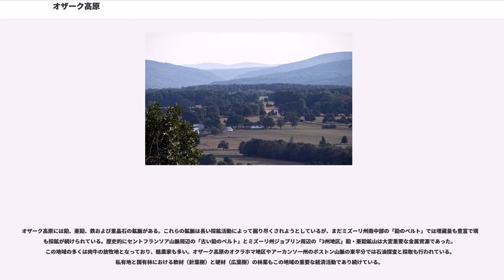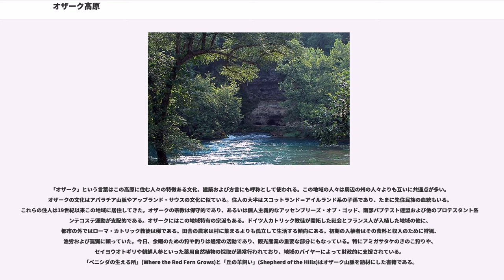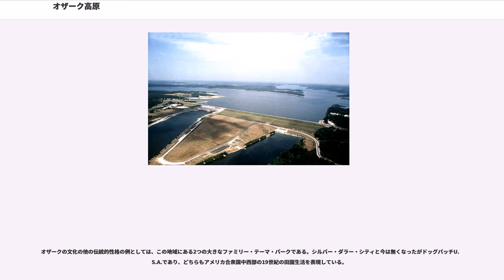オザーク高原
オザーク高原（オザークこうげん、）は、アメリカ合衆国の中央に位置する地形学的、地質学的および文化的な高地の名称である。ミズーリ州の南部大半とアーカンソー州北西部に広がっている。山地の西部はカンザス州の南東の外れとオクラホマ州の北東部にも掛かっている。

時にオザーク山脈とも言われるが、この地域は高くまた深く侵食された高原である。地質学的にはセントフランソア山脈の周りの広いドームである。オザーク高原の面積はおよそ47,000平方マイル (12万平方km)であり、アパラチア山脈とロッキー山脈の間では群を抜いて最も広い山岳地である。

ボストン山脈の南にあるアーカンザス川流域とウォシタ山地は、通常オザーク高原の一部とは考えられないが、オザーク高原とウォシタ山地とでアメリカ合衆国内陸高原と呼ばれる地域を形成し、集合的に呼ばれることがある。例えばオザーク山脈森林と呼ばれる生態地域にはウォシタ山地が含まれる。

名前の語源は推測の域にある。

「オザーク（ス）」(Ozarks)は恐らくフランス語の「アーカンソーへ」(aux Arkansas)の短縮形(aux Arks)の音を英語で綴ったものと考えられる。元々、ミシシッピ川のアーカンソー・ポストにあった交易基地を指すものであったのが、アーカンザス川とホワイト川に潤される地域全体を指して言うようになった（アーカンザスという名前自体の由来が憶測でしかない）。もう一つの可能性ある推定は、オザーク＝セントフランシス国立の森にあるアラム洞窟の天蓋を構成する大きな天然橋に関連して「アーチの方向に」(toward the arches)という意味のフランス語（aux arcs）から来たというものである。このアーチは目印として使われてきた。このaux arcsは山岳地ではよく見られる虹にからんで、「虹の方向に」(toward the rainbows)という意味のフランス語(aux arcs-en-ciel)の短縮形と示唆するものもある。ルイジアナ買収の後で、この地域を旅するアメリカ人は高地の様々な形象をオザーク山脈とかオザークの森という形で「オザーク」という言葉を使って表現した。20世紀の初期までに「オザーク」は一般的な名称となった。

オザーク高原には4つの主要な地形学的地域がある。スプリングフィールド高原、セイラム高原、セントフランシス山脈およびボストン山脈である。地形は、スプリングフィールド高原とセイラム高原を分かつ断崖に沿ったボストン山脈、および起伏の激しいセントフランソア山脈以外は柔らかに畝っている。スプリングフィールド高原の石灰岩には泉、陥没穴および洞窟のようなカルスト地形が見られ、セイラム高原やボストン山脈には苦灰岩の岩盤が多く見られる。
ボストン山脈はオザーク高原でも標高の高い地域である。山頂の標高は2,560フィート (780m)以上あり、谷は500から1,550フィート (150m から 450m)の深さがある。ターナー・ウォード・ノブは名前のある山では一番高い。アーカンソー州ニュートン郡に位置し、標高は2,463フィート (751m)である。この近くに名前の無い山が5峰あり、標高は2,560フィート (780m)を少し超えている。

オザーク高原にあるセントフランソア山脈は高原ドームの地理的な核にあたる。セントフランソア山脈の火成岩と火山岩は先カンブリア紀の山の名残である。山脈の中核は古生代の海の島として存在した。礁複合体がこの古代の島を取り囲む沈積層に生じた。この側面にある礁は後に豊富な鉛と亜鉛を含む鉱石を形成した流動床の集中点であり、今も採鉱が続いている。火成岩と火山岩は比較的薄い古生代の堆積岩の下にまで広がっており、地域全体の玄武岩質地殻を構成している。

オザーク高原には鉛、亜鉛、鉄および重晶石の鉱脈がある。これらの鉱脈は長い採鉱活動によって掘り尽くされようとしているが、まだミズーリ州南中部の「鉛のベルト」では埋蔵量も豊富で現在も採鉱が続けられている。歴史的にセントフランソア山脈周辺の「古い鉛のベルト」とミズーリ州ジョプリン周辺の「3州地区」鉛・亜鉛鉱山は大変重要な金属資源であった。この地域の多くは肉牛の放牧地となっており、酪農家も多い。オザーク高原のオクラホマ地区やアーカンソー州のボストン山脈の東半分では石油探査と採取も行われている。私有地と国有林における軟材（針葉樹）と硬材（広葉樹）の林...